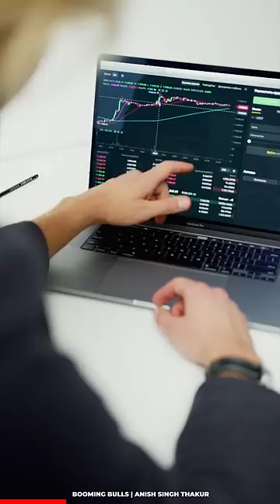Choosing Trading as a Career || Trading Mistakes || Booming Bulls